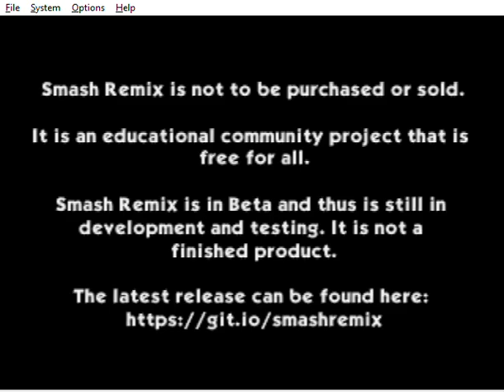Smash Remix 1.4.0 - Gameplay Settings for Tutorial Part 1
Made on July 2, 2023.